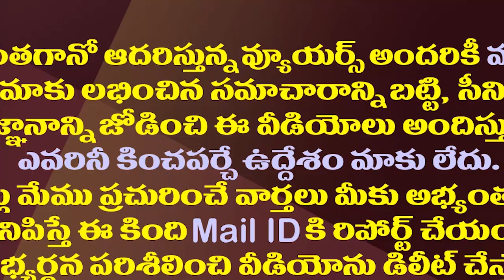వీడియో షేర్ చేసి మరీ జగన్ ఆతిథ్యంతో మోడీ ఫుల్ హ్యాపీ| PM Modi Shares Video Of Him With CM YS Jagan